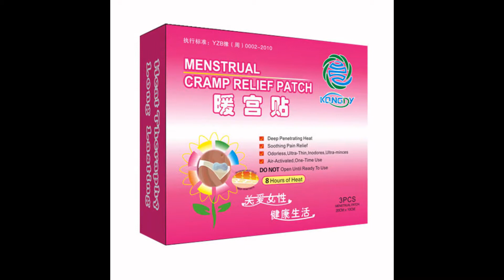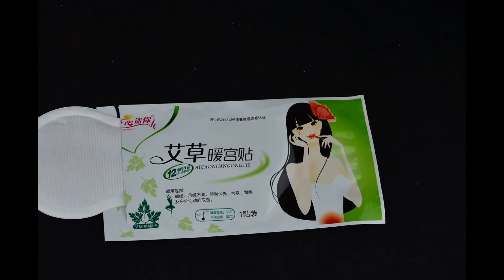Kangdi Menstrual pain heat patch bring you warmer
Professional menstrual pain heat patch manufacturer, we can provide OEM&ODM service for you, you can customized as your required, Kangdi OEM fast effective heating warmer pad factory with more than 26 years experience in medical area .